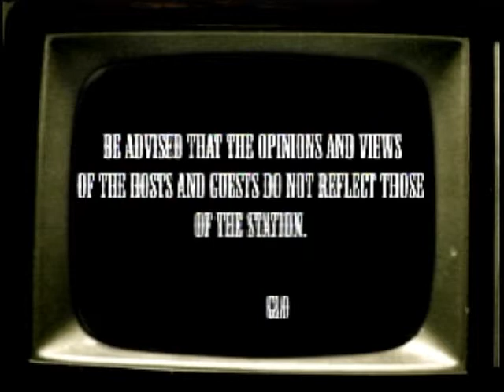Security and Intelligence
Topic: Security and Intelligence
Host: Harry Tambuatco
Co-Host: Dr. John Ortiz Teope
Guest: Supt. Rodrigo Bonifacio (ret.)
March 26, 2012
Channel: 8 GNN (Global Destiny)